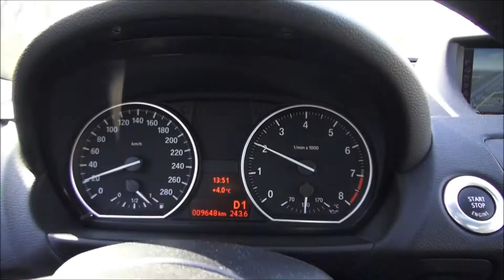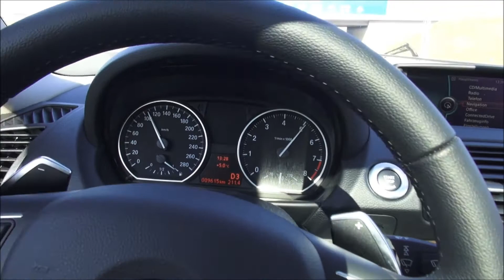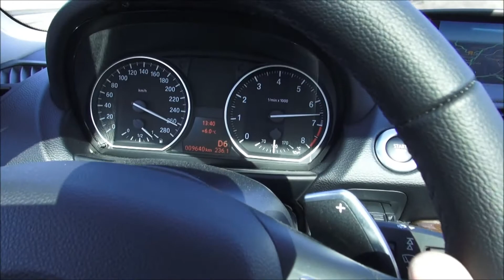BMW 135i Coupe M Paket 306 HP E82 Test Drive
BMW 135i Coupe, Location Munich and near, 306 Horsepower
0-100 5,2 sec